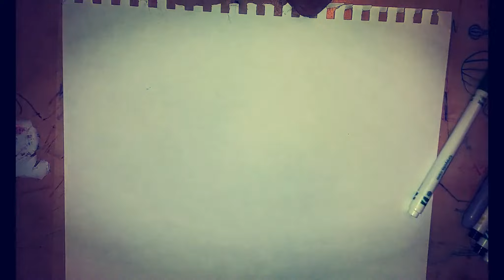Prideful Art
As a member of the LGBTQIA+ Community, I wanted to draw this after being inspired by my brother. It is difficult both being transgender as well as learning a new editing program but somehow I managed. It was one of the most complicated and enjoyable pieces of art I have ever made! I hope you all enjoy!

Track Info:
Title: Up In My Jam (All Of A Sudden)
 Artist: Kubbi
License: You’re free to use this song in any of your videos, but you must include the following in your video description (Copy & Paste): Up In My Jam (All Of A Sudden) by - Kubbi Creative Commons — Attribution-ShareAlike 3.0 Unported— CC BY-SA 3.0 Music promoted by Audio Library ––– • Main Playlists: Artists Genres Moods ––– • Follow us: Facebook Twitter Instagram SoundCloud

Track Info:
Title: Adventures
License: You’re free to use this song in any of your videos, but you must include the following in your video description (copy & paste): Adventures by A Himitsu Creative Commons — Attribution 3.0 Unported— CC BY 3.0 Music released by Argofox Music provided by Audio Library ––– • Contact the artist: ––– • Main Playlists: Artists Genres Moods ––– • Follow us: Facebook Twitter Instagram SoundCloud Google+

Track Info:
Title: Cease
Artist: A Himitsu
Genre: Ambient
Mood: Bright
Licence: You’re free to use this song in any of your videos, but you must include the following in your video description (Copy & Paste): Cease by A Himitsu Creative Commons — Attribution 3.0 Unported— CC BY 3.0 Music promoted by Audio Library ––– • F.A.Q: How to use music ––– • Main Playlists: Artists Genres Moods ––– • Follow us: Facebook Twitter Instagram SoundCloud Google+

Track Info:
Licence: You’re free to use this song in any of your videos, but you must include the following in your video description (Copy & Paste): Fun Time by Dj Quads Music promoted by Audio Library ––– • Contact the artist ––– • F.A.Q: How to use music ––– • Main Playlists: Artists Genres Moods ––– • Follow us: Facebook Twitter Instagram SoundCloud Google+